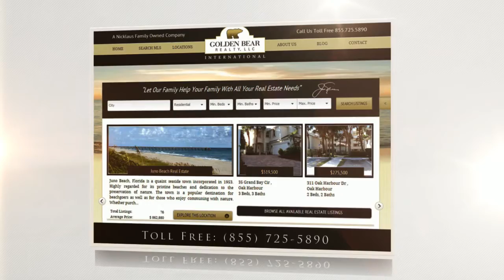Radcliffborough Homes for Sale | Downtown Charleston, SC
Radcliffborough homes for sale in Downtown Charleston, SC. Presented by Golden Bear Realty, a Nicklaus family owned real estate company.